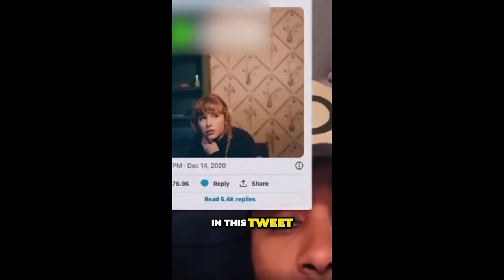EXPOSING HOLLYWOOD - Mar Mari Emmanuel & Andrew Tate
song: hardknock. - fade away